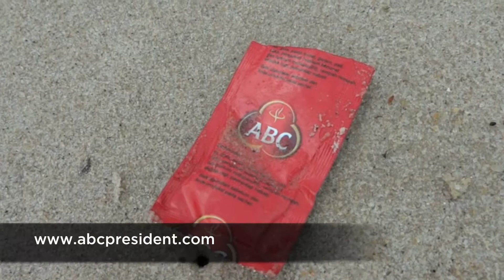Sampah in Sentosa, Singapore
It seems like the garbage that is being floated down the ciliwung river into the ocean reached the coasts of other countries.